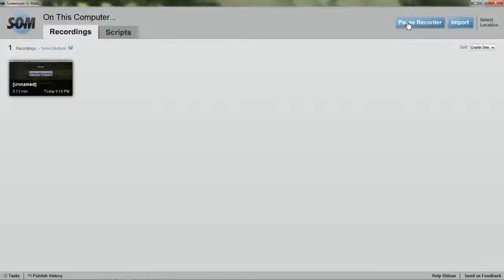l&b minecraft minigames #2